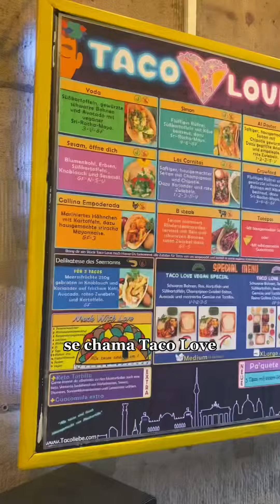TUDO QUE EU COMO EM UM DIA 😋